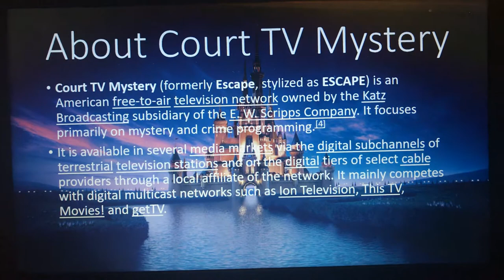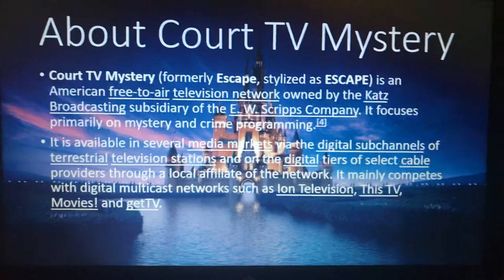Logo History #83 - Court TV Mystery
Hello, everyone! Welcome to Episode 83 of Logo History! For this episode, we are taking a look at Court TV Mystery! Enjoy, guys!